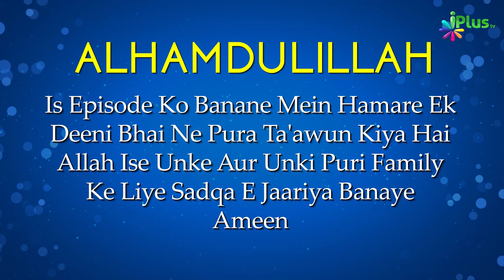Usman RA Ke Zamaane Mein Quran Ki Jama Wa Tadween Part 01 | Quran Ki Tareekh Episode 13 | Sk Nisaar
Usman RA Ke Zamaane Mein Quran Ki Jama Wa Tadween Part 01 | Quran Ki Tareekh Episode 13 | Shaikh Nisaar Ahmad Madani | iPlus TV

UPI : donateilm@icici